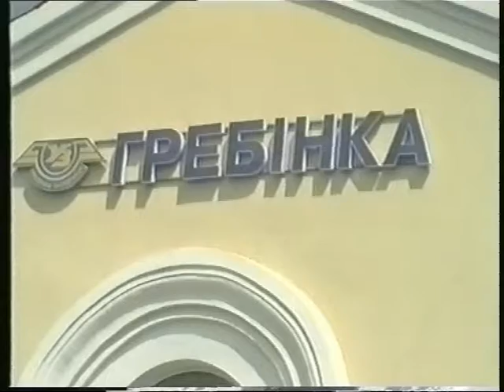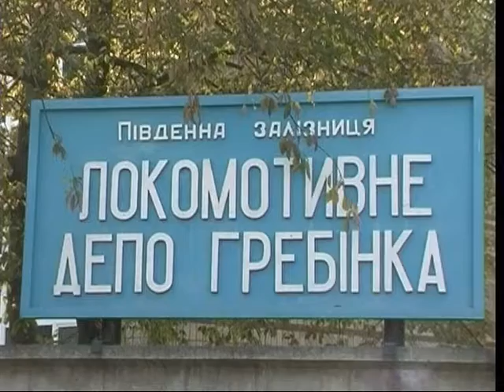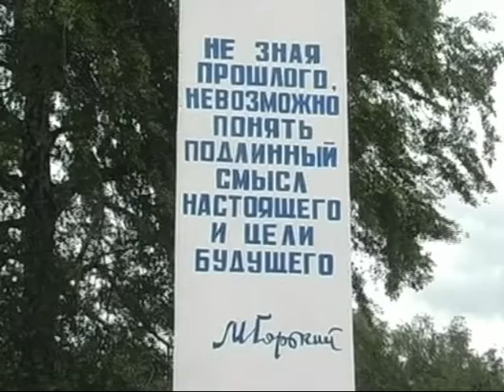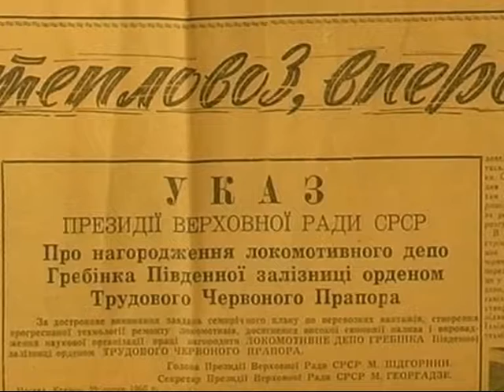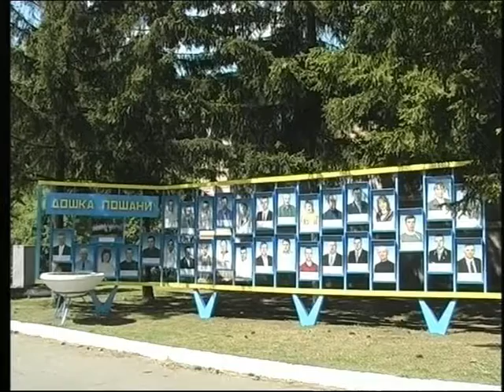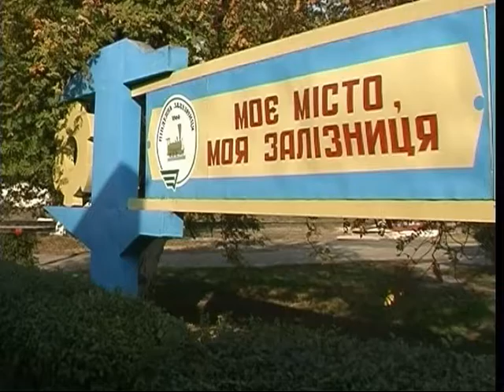Локомотивному депо Гребінка - 70! (Південна залізниця)